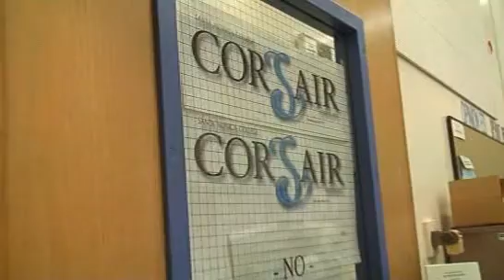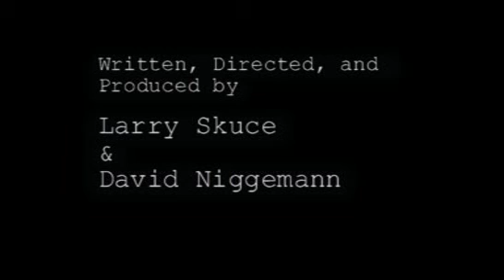Oscars 2008 - Behind The Scenes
The day before the Oscars ceremony in Hollywood, CA on February 22, 2008.